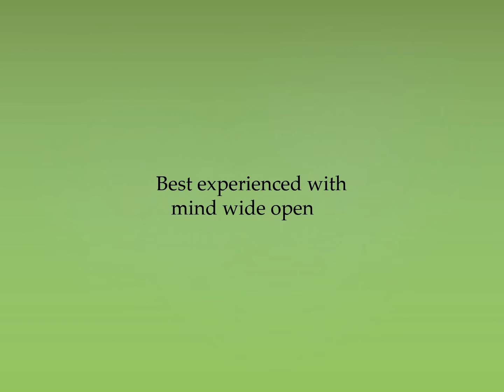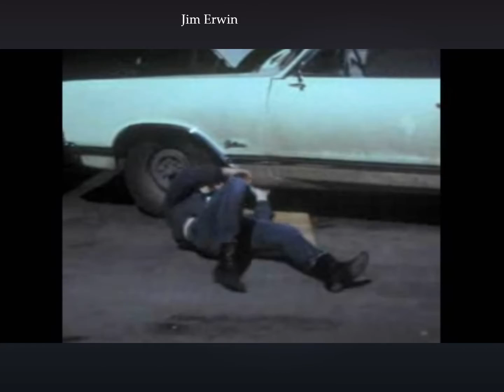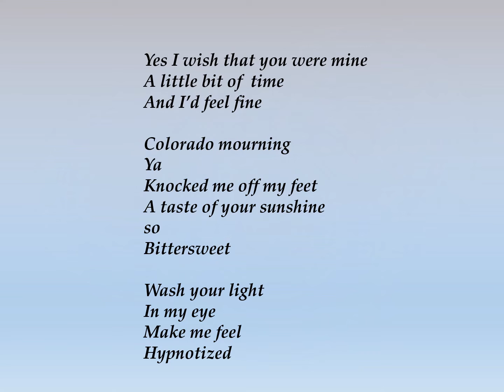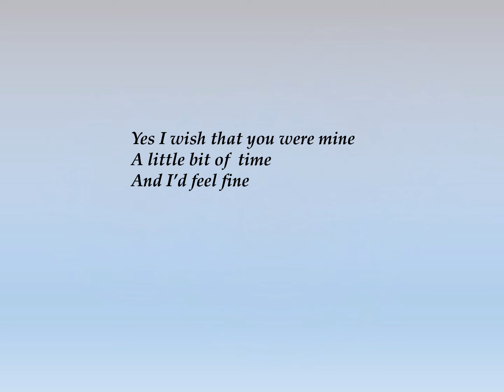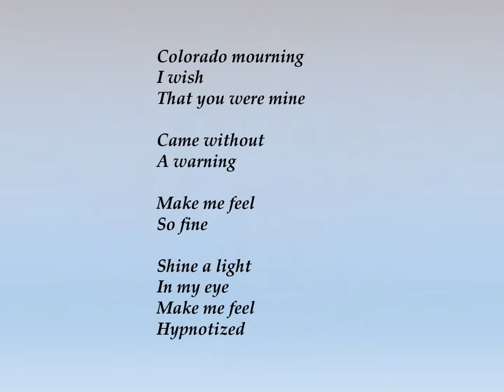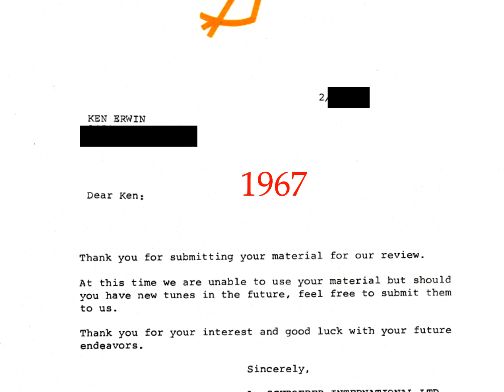The creation of COLORADO MOURNING the C.A. Quintet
This video takes you through the evolution of the song COLORADO MOURNING from the first cassette recording when we were first learning the song in the basement in 1967 to the final studio recording on the 1969 TRIP THRU HELL album

If you would like to own your own copy of our Trip Thru Hell Album/CD they can be found at